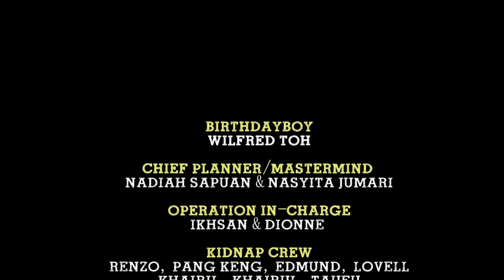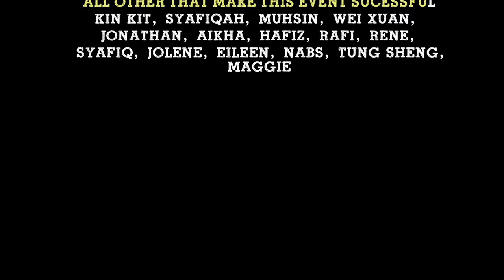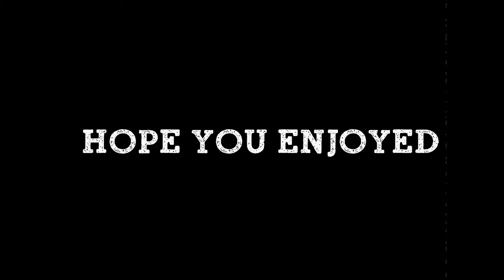Wilfred the Movie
Another 'event' proudly brought to you by NYP-ADC Adventure Club :) video was taken down year ago but now youtube is kind enough to allow the video to be uploaded, here you go, another video made to celebrate Wilfred Toh's 37th Birthday :D